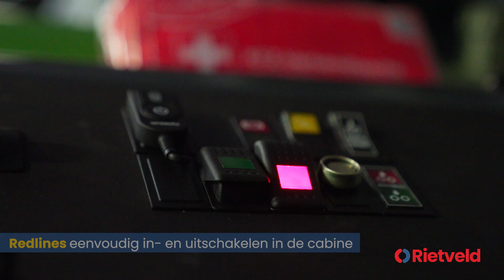Mammoet kiest voor maatwerk veiligheid oplossing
Mammoet heeft veiligheid en duurzaamheid hoog in het vaandel staan. En daarom willen ze hogere veiligheidseisen aan hun kranen stellen. De wens van Mammoet is een totaaloplossing die de kraanmachinist in staat stelt om bewust te zijn van wat er rond zijn kraan gebeurt. In deze video kan je zien wat Rietveld heeft gedaan om deze wens te vervullen.